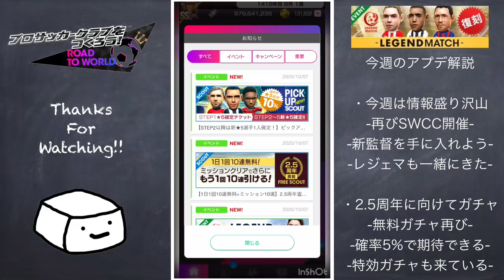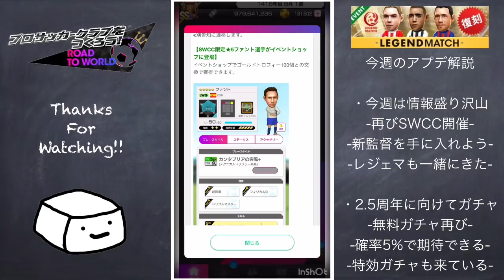【サカつくRTW】忙しくてもサカつく辞めれないんだけど！今週の激アツアプデ解説！！